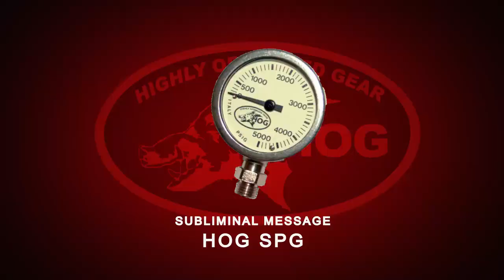Edge Hog Video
Promo video with Edge/Hog dive gear logos